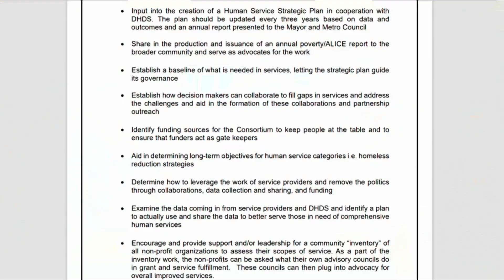Baton Rouge mayor names new group to help families, the community get support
The East Baton Rouge Parish Human Services Consortium will work to advise the EBR Department of Human Development and Services. Members will include nonprofits, faith groups, business, government and other aid workers.